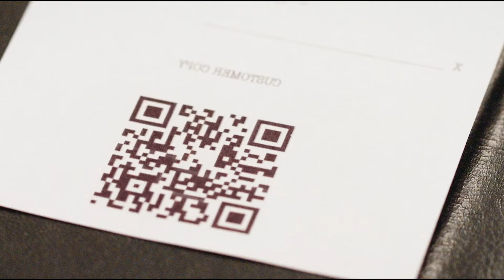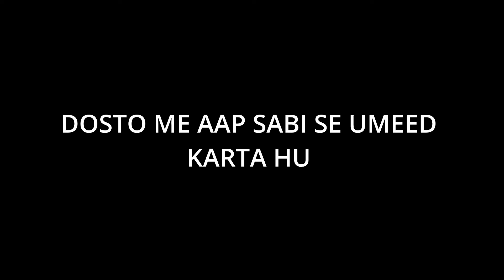DARK ASSEST 2023 Movie Explained in Hindi and Urdu Movie Ending Explained in Hindi 2024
Tango and Cash
Rebel Moon Part One 2023
Dunki full Movie Explain In Hindi
Rebel Moon Part One
jawan
Jawan Trailer
Rebel Moon Part One 2023 Full Movie
John Wick
Vendetta
new movie
Explained,
movie recap
movie review
movie edit
movie hindi
movie 2023
movie 2022
movie new